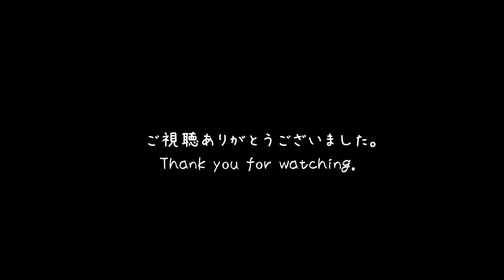三重県道26号 四日市多度線 新名神・東名阪道・伊勢湾岸の四日市JCTを下から見上げるのが最高な四日市市と旧多度町を結ぶ県道（四日市市平町～桑名市多度町香取） [2021.11/14]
三重県道26号のツーリングによる走行動画です。起点・終点通りで、起点（三重県四日市市松原の国道1号、県道505号の松原町交差点）から終点（三重県桑名市多度町の国道258号、県道117号の香取南交差点）の走行になります。
片側1車線もあれば狭路もある、やや険道です。
新名神高速道路・伊勢湾岸自動車道・東名阪自動車道の四日市JCTがあります。またその付近でバイパス線が作られているため、旧道・バイパス線が現在県道26号となっています。
PCX160（2021年モデル）
Sonyアクションカム FDR-X3000撮影